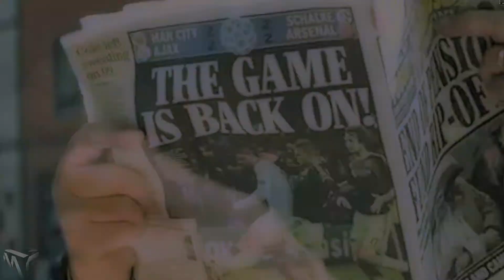Sherlock Series 3 - Sail by AWOL Nation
Watch in HD it is more brilliant!
Song:Sail (Blame it on my ADD)
Artist: AWOL Nation